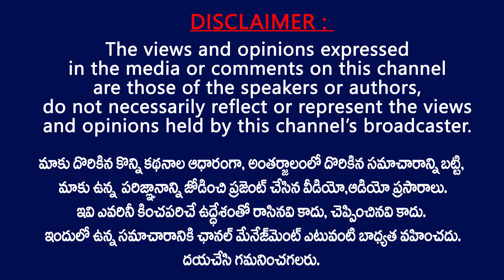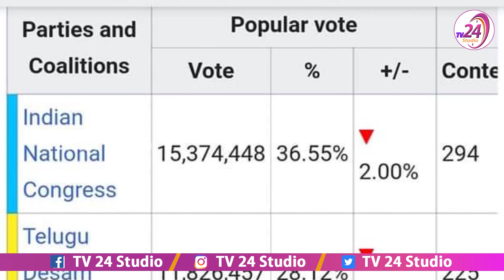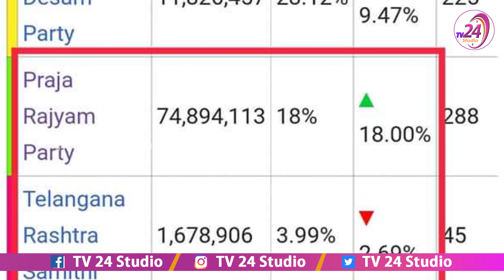కేసీఆర్ కంటే దమ్ము, ప్రజాదరణ ఉన్న నాయకుడు పవన్ కళ్యాణ్ JSP Bolisetty Satya about Pawan Kalyan Craze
JSP Bolisetty Satya about Pawan Kalyan Craze in Telangana | Janasena Party | JSP telangana | Bolisetty satya about stats of KCR and Pawan Kalyan in their Initial Careers | TV24 Studio